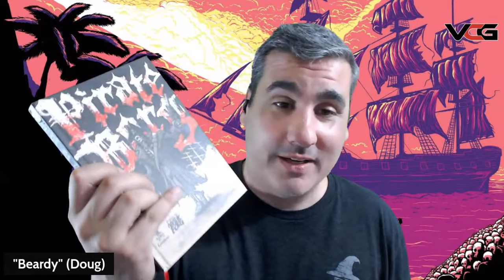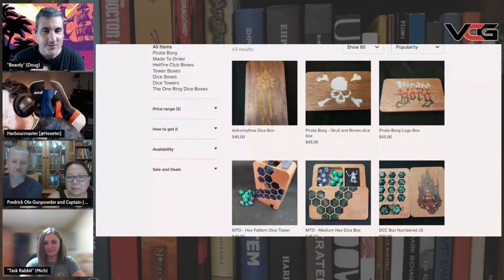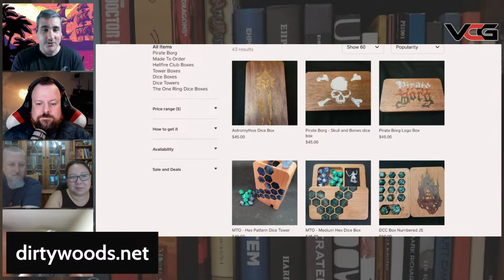PIRATE BORG | RPG Actual Play "Buried in the Bahamas" Part 1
PIRATE BORG | RPG One Shot "Buried in the Bahamas"

PIRATE BORG is a scurvy-ridden, rules-light, art-heavy tabletop RPG. Inspired by history, fantasy, horror and rum. Your cutlass & flintlock won’t save you from the hordes of skeletons, the Kraken, or even your own crew.

PIRATE BORG is a complete game based on and compatible with the award-winning doom art-punk RPG MÖRK BORG using their incredible 3rd party license. But it’s also a tool kit. Most of the tables can be hacked and used with any tabletop RPG.

This game is about being a greedy, filthy, scoundrel. Find a ship. Recruit some crew. Raid, pillage, plunder, and otherwise pilfer your weasley black guts out. Get a bigger ship. Kill some things. Upgrade your ship. Sneak into a fort. Raid a port. Acquire treasure. Bury said treasure. Become infamous. Search for someone else’s treasure. Flee in terror from unfathomable creatures from the deep. Drink all of the rum. Die on the high seas. Roll a new character and do it all again.